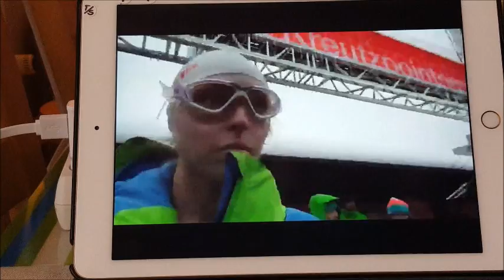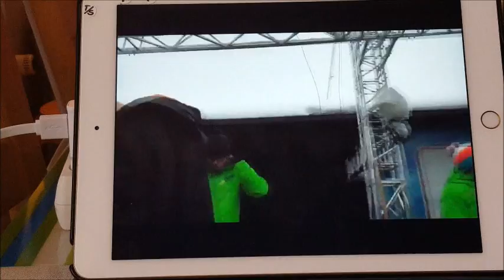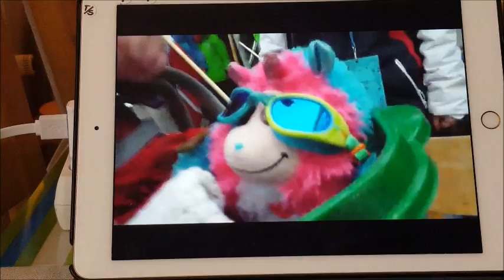8.1.17 Danmarks hurtigste issvømmer - Nadja Joy svømmer 50 m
Nadja Joy - Danmarks hurtigste issvømmer svømmer her 50 m til De Åbne Tyske Mesterskaber i Burghausen . (Beklager at lyder "hakker"). Stort tillykke med endnu en flot dansk præstation.
Det ligger under Nyheder - søg: "Hvor der er Vilje - er der Vej"
❤ Mette